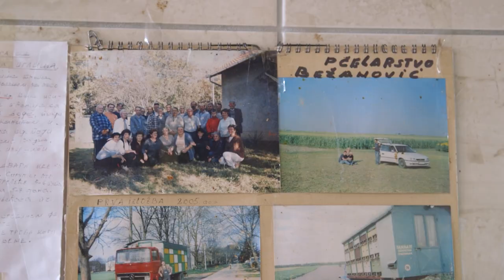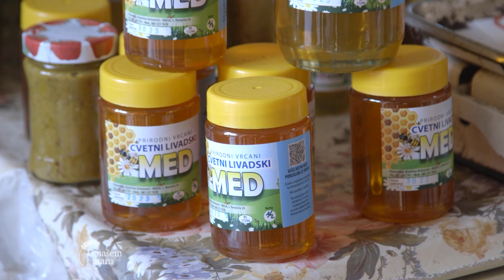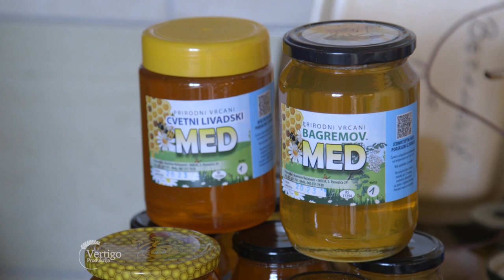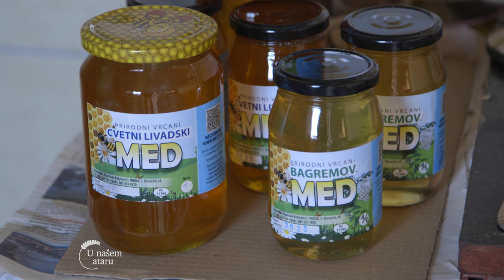MLADI na SELU, uzgoj PCELA i proizvodnja MEDA u Indjiji - U nasem ataru 1033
Pogledajte i ostale priloge iz kategorije pcelarstvo